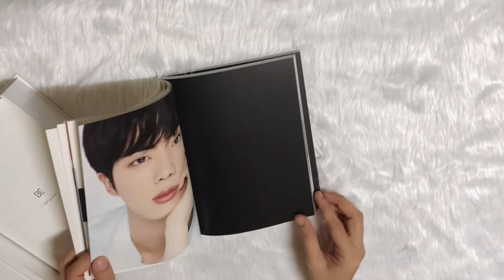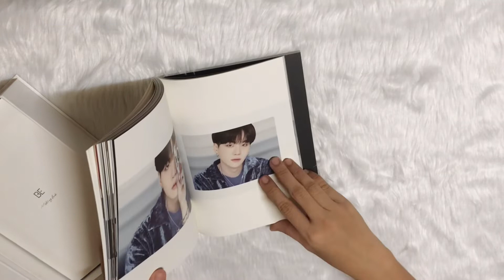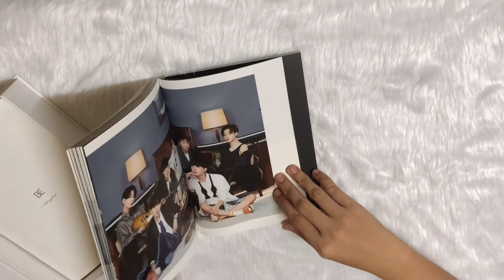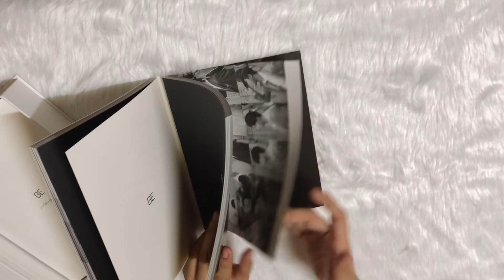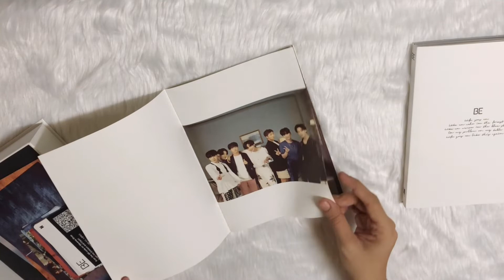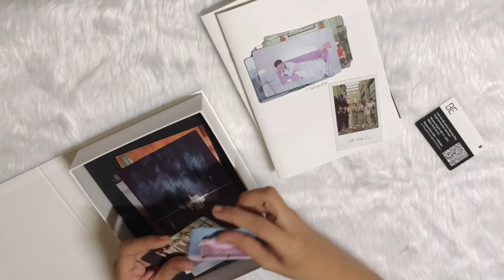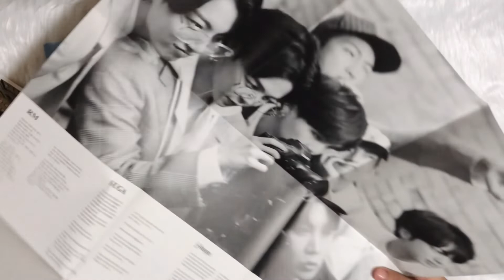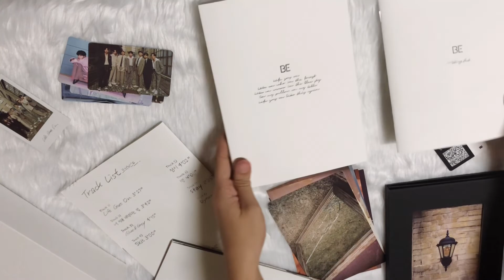BTS Be Deluxe Unboxing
All copyright goes to the owner of these songs.